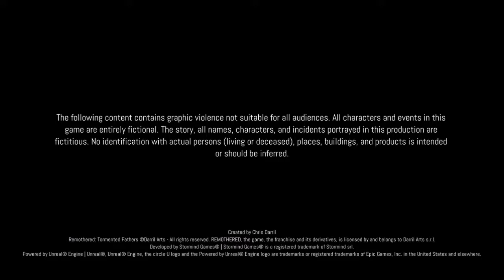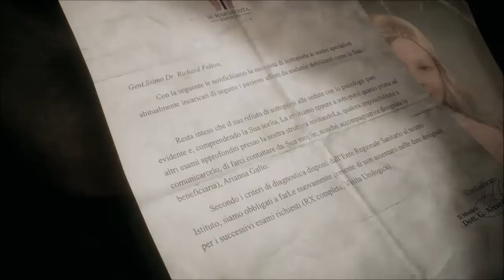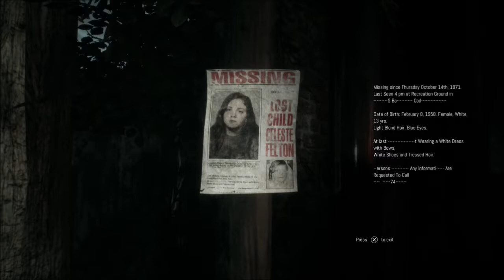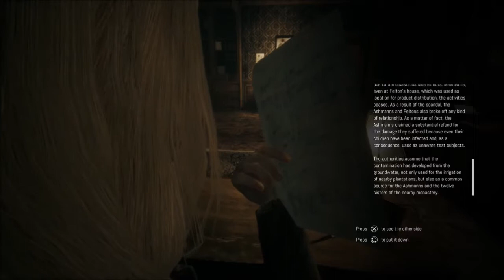Remothered: Tormented Fathers (Part 1): Snippity Snap?